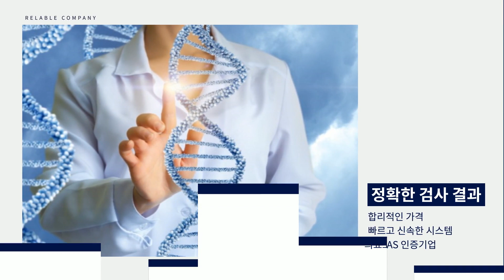에이치큐엘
개인확인용 친자확인검사 아주 쉽고 편하게, 아무도 모르게 할 수 있습니다. 철저한 비밀보장. 공공기관제출용 친자확인검사. 꼭 콜라스 인증기관 [국가공인시험기관]에서 하셔야 거부되지 않습니다. 크라운진은 국가공인시험기관으로 출입국사무소 제출용검사, 법원제출용검사, 의료보험공단 제출용검사, 모두 콜라스인증이 필수입니다.
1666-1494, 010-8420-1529